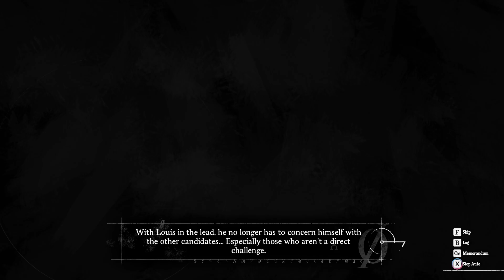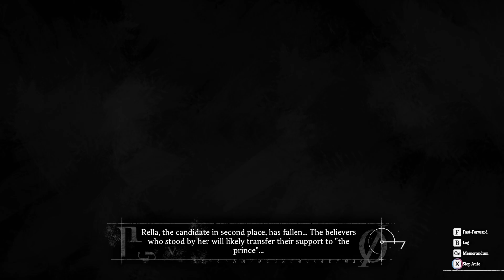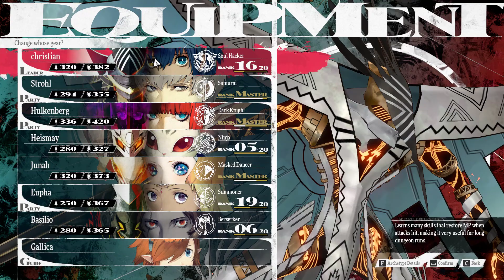Metaphor: ReFantazio : GAMEPLAY 23 - the truth & ice dragon boss!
Do feedback if there's any lagging during the trial run for this record session.

Rig information below:

NVIDIA system information report created on: 08/01/2024 12:30:29
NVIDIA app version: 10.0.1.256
Operating system: Microsoft Windows 11 Home Single Language, Version 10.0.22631
DirectX runtime version: DirectX 12

Graphics card
GPU processor: NVIDIA GeForce RTX 3050 Laptop GPU
Direct3D feature level: 12_1
CUDA cores: 2048
Graphics clock: 1057 MHz
Max-Q technologies: Gen-3
Dynamic Boost: Yes
WhisperMode: Yes
Maximum graphics power: 40 W
Resizable bar: Yes
Memory data rate: 11.00 Gbps
Memory interface: 128-bit
Memory bandwidth: 176.032 GB/s
Total available graphics memory: 20390 MB
Dedicated video memory: 4096 MB GDDR6
System video memory: 0 MB
Shared system memory: 16294 MB
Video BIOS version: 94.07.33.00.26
IRQ: Not used
Bus: PCI Express x8 Gen3
Device ID: 10DE 25A2 12F41462
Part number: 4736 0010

Driver: Game Ready Driver - 560.70 - Jul 16, 2024
Display: 1920x1080,144Hz
CPU: Intel(R) Core(TM) i5-10500H CPU @ 2.50GHz
RAM: 32.0 GB
Storage (2): SSD - 476.9 GB,SSD - 476.9 GB